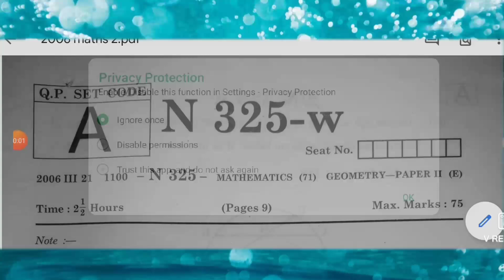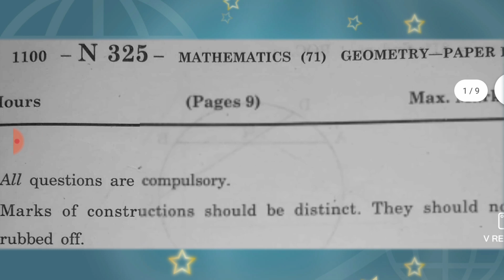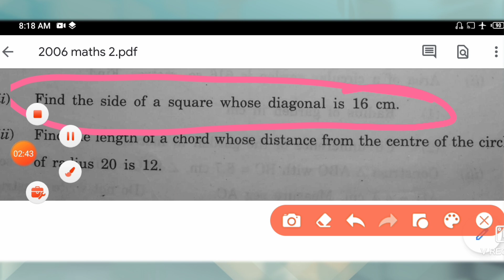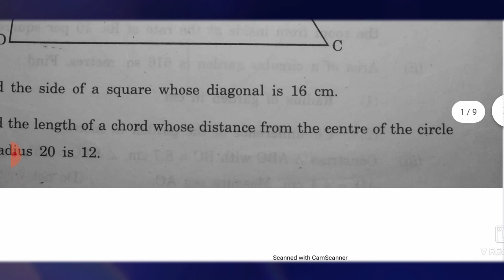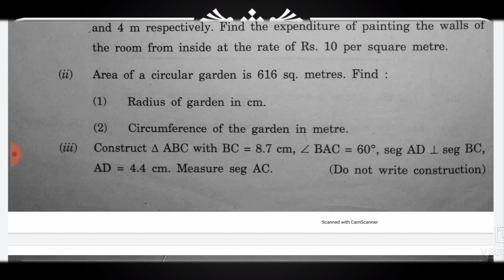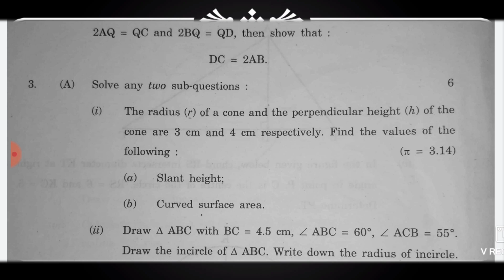dahavi ganit bhag 2 board question paper || 10th maths question paper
download link